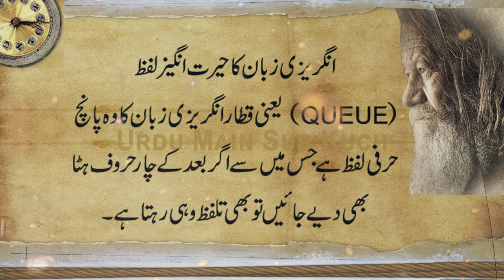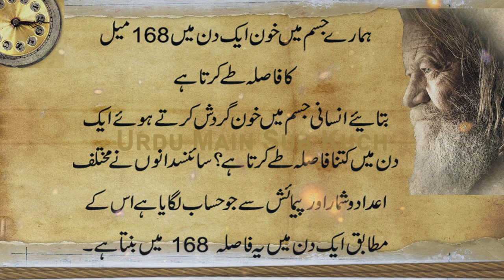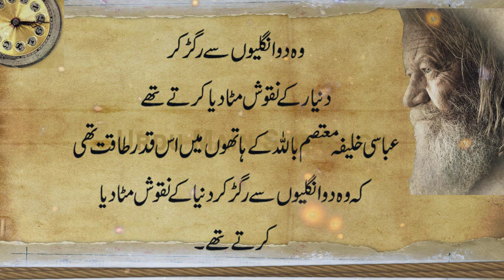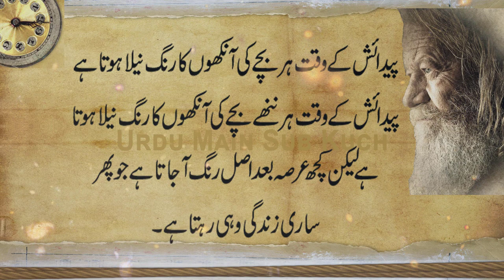14 Amazing Facts of the world | Mind blowing Facts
Dunya Ke 14 Hairat Angez Haqaiq